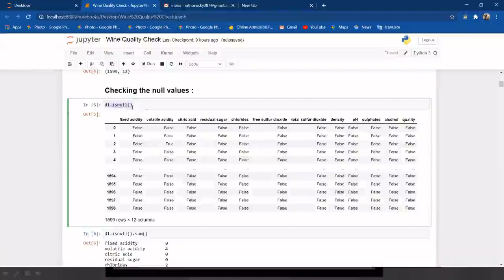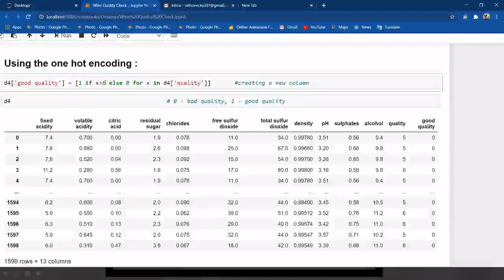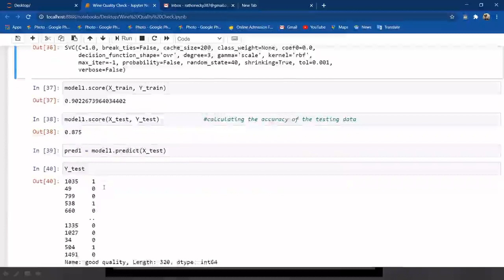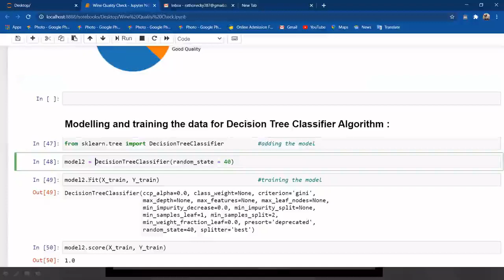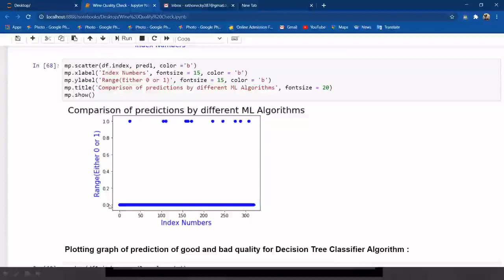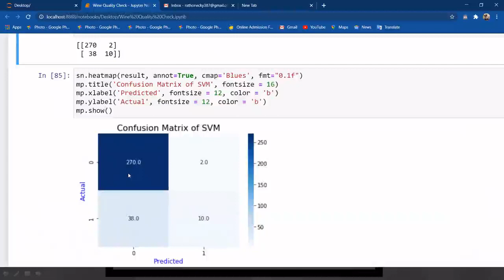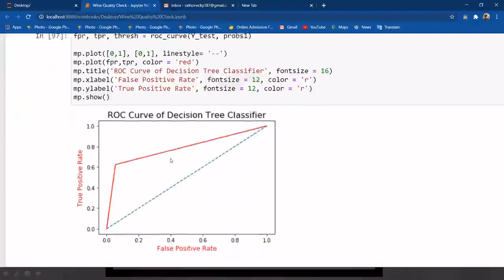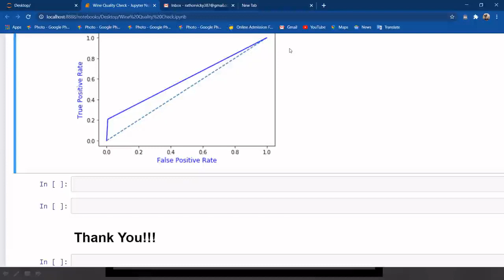Wine Check Quality using ML Implementation